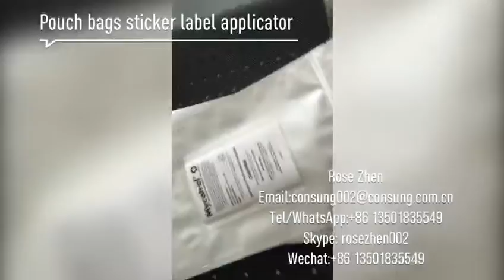UK customer order pouch plastic bags labeler with manual book operating video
There are some pouch bags are belong to zipper kinds plastic bags,  our this BGJ-F300 model bags labeling machine also can work for it.
Sticker label applicator working process include Automatic feeding+ separating one by one+ labeling( no bubble, no wrinkle, no bag no label)+ automatic collecting.